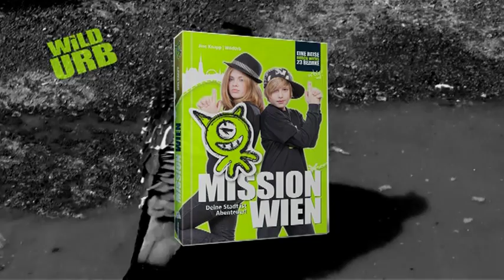WildUrb Jine Knapp im Interview mit Kinderbuchautorin Christine Nöstlinger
MISSION WIEN, das neue Kinder- und Jugendbuch für wilde StadtentdeckerInnen erscheint Mitte Mai im Buchhandel. Jine Knapp, die Autorin des Buches erzählt über die Entstehung der Idee zum Buch und besucht gemeinsam mit Doris Rittberger die Kinderbuchautorin Christine Nöstlinger. Die beiden erfüllen sich damit einen Kindheitstraum. Denn einer der Gründe, warum Jine immer noch mit violetten Haaren GEHT, ist sicher die Geschichte, des jungen Mädels, welche sich wegen Läusen die Haare abschneiden musste und sie deswegen von ihrer "Lady" eine supercoole Punkfrisur verpasst bekam. "Am Montag ist alles anders", so der Titel des Lieblingsbuches aus Kindertagen von Jine Knapp. Und obwohl man heute nicht mehr auf der Straße spielen kann, wie auch Nöstlinger weiß, gibt es doch ein Buch voller GEHnialer Ideen, welche es für die Kids heute in Wien zu entdecken und ausprobieren gilt. Im Buch MISSION WIEN sind 23 spannende MISSIONEN zu lösen. Auf GEHT`s! Aber Achtung: Wer die Rätsel alle selbst löst, könnte ein Abenteuer erleben.